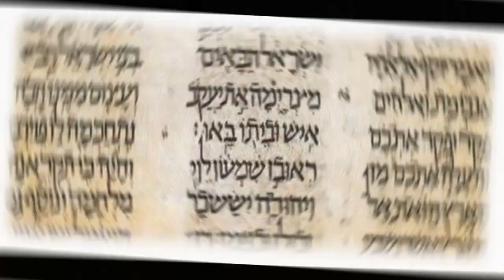255 - The Messiah in Psalm 132 | Biblical Unitarian Podcast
Psalm 132 longs for a time when the Davidic kingship will be restored by God. This episode of the Biblical Unitarian Podcast looks at the contents of this oft-neglected psalm in order to better understand the implications behind the strong New Testament commitment to portraying Jesus as the Son of David. We will, furthermore, consider how this messianic title further defines the humanity of Jesus and his position within the human race.